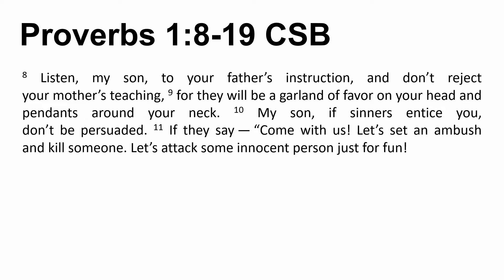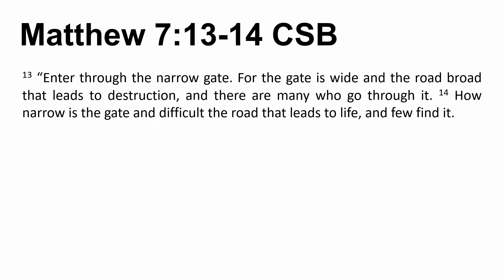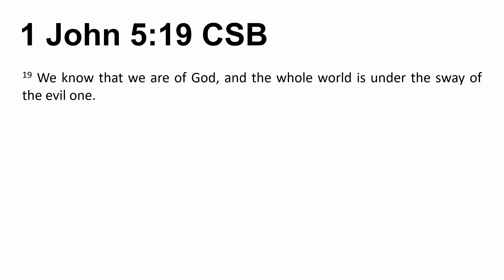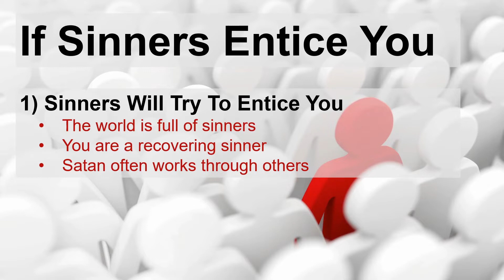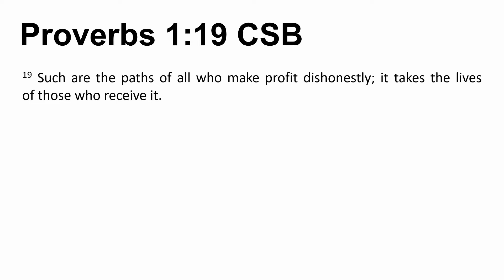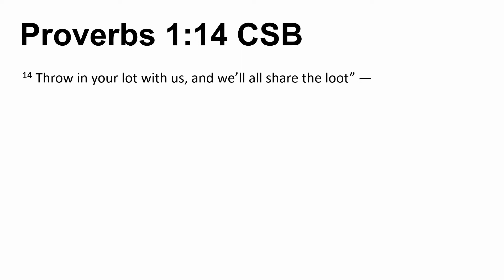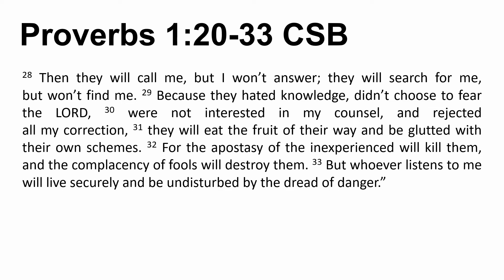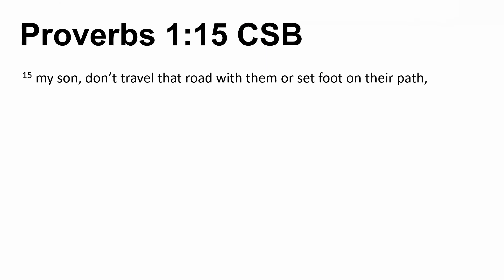If Sinners Entice You